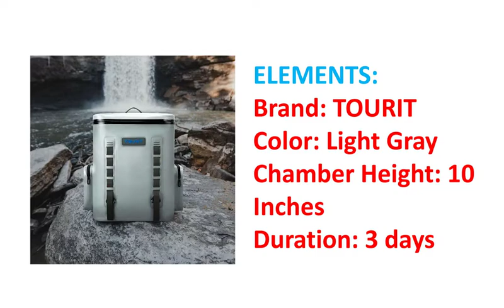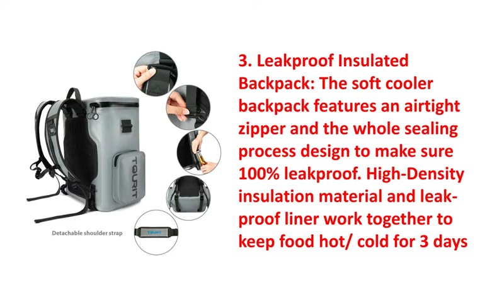Backpack Cooler Bag 2022 for Men Women for Picnics Camping Hiking | Climax Tech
Backpack Cooler Bag 2022 for Men Women for Picnics Camping Hiking
To get this Cooler Bag

More products are available like this :
1. Insulated Hard Cooler
2. Cooler Cart Golf Bag
3. YETI Hopper Portable Cooler
4. YETI Tundra Wheeled Cooler
5. YETI Hopper Portable Cooler

PRODUCT SUMMARY:
TOURIT Leak-Proof Soft Sided Cooler Backpack
Waterproof Insulated Backpack
Cooler Bag Large Capacity Backpack
with Cooler for Men Women to Picnics,
Camping, Hiking or Beach, 36 Cans